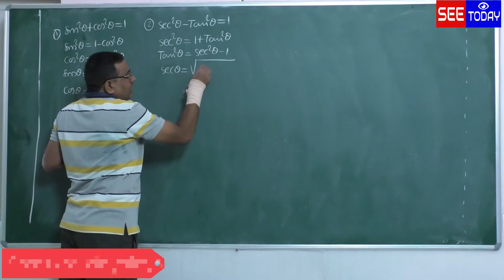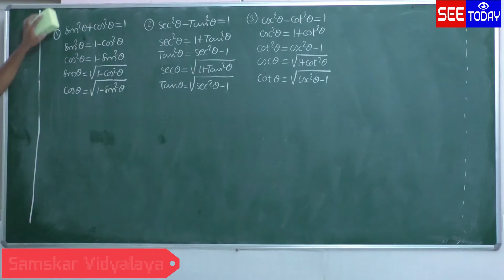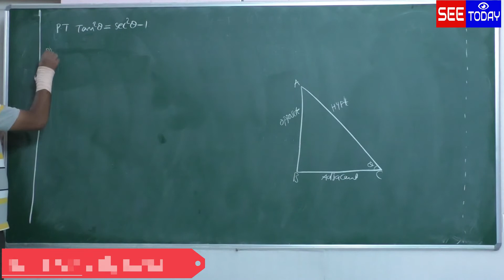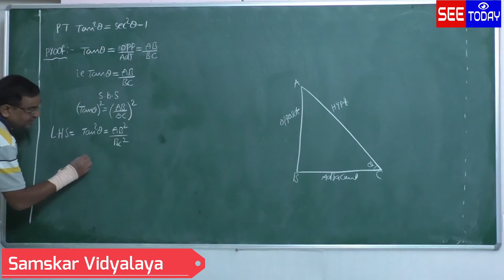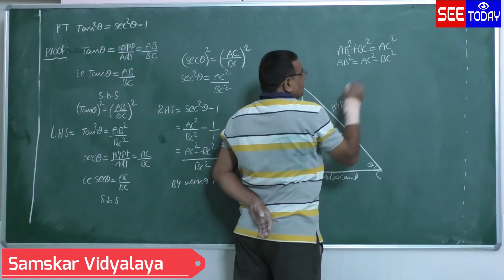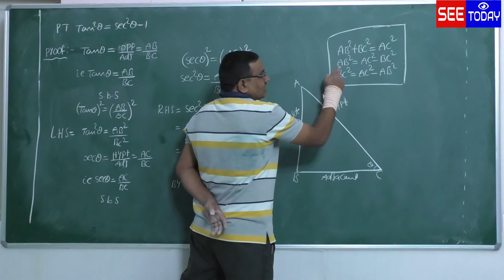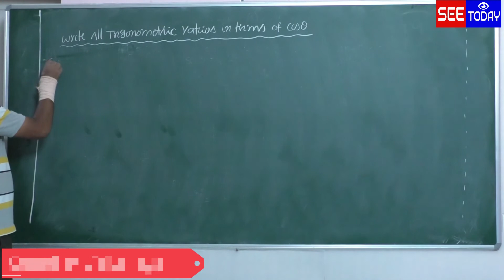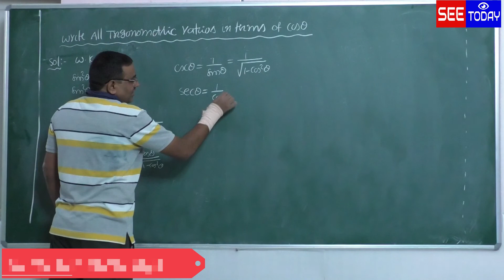Trigonometry Class 3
10th Class Maths, Telangana Board